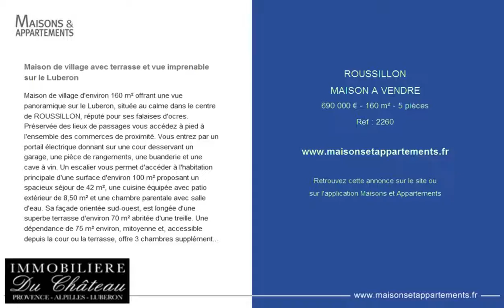ROUSSILLON - MAISON A VENDRE - 690 000 € - 160 m² - 5 pièces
Référence : 2260

Maison de village avec terrasse et vue imprenable sur le Luberon
Maison de village d'environ 160 m² offrant une vue panoramique sur le Luberon, située au calme dans le centre de ROUSSILLON, réputé pour ses falaises d'ocres. Préservée des lieux de passages vous accédez à pied à l'ensemble des commerces de proximité. Vous entrez par un portail électrique donnant sur une cour desservant un garage, une pièce de rangements, une buanderie et une cave à vin. Un escalier vous permet d'accéder à l'habitation principale d'une surface d'environ 100 m² proposant un spacieux séjour de 42 m², une cuisine équipée avec patio extérieur de 8,50 m² et une chambre parentale avec salle d'eau. Sa façade orientée sud-ouest, est longée d'une superbe terrasse d'environ 70 m² abritée d'une treille. Une dépendance de 75 m² environ, mitoyenne et, accessible depuis la cour ou la terrasse, offre 3 chambres supplémentaires avec 3 salles d'eau privatives et une seconde cuisine. L'ensemble est composé de nobles matériaux et des finitions soignées. Honoraires charge vendeur.

Cette annonce vous est proposée par l'agence IMMOBILIERE DU CHATEAU